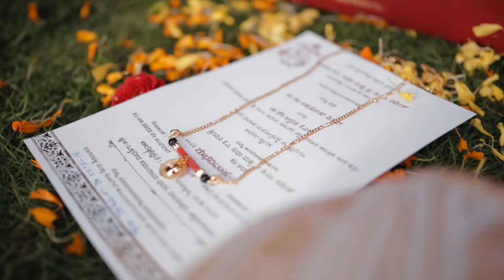CHIKMAGALUR WEDDING CINEMATOGRAPHY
video by @GuruStudio4You